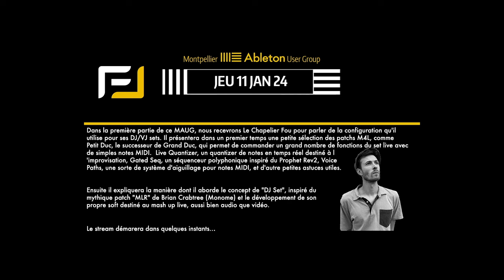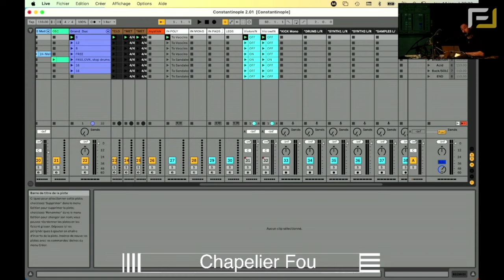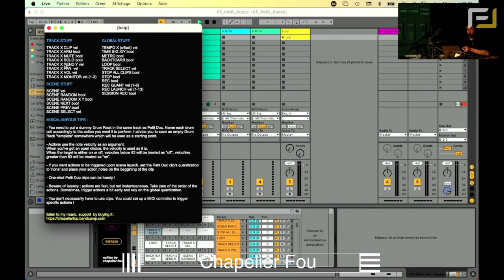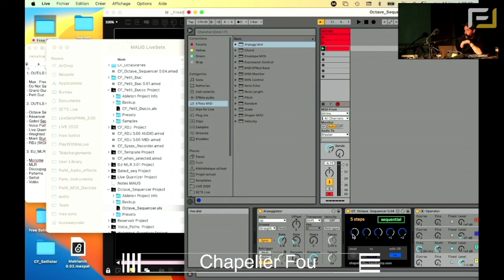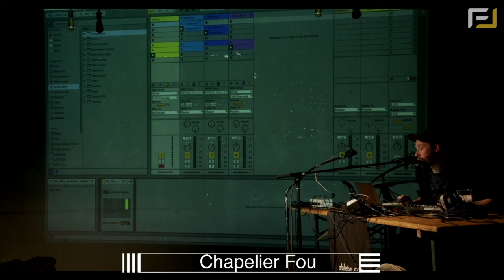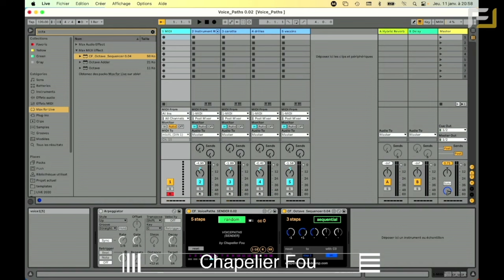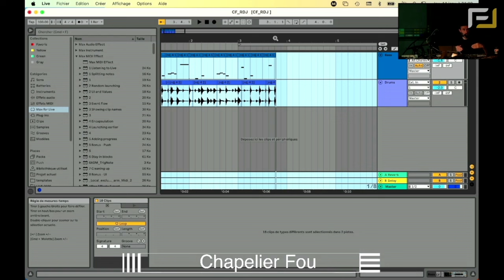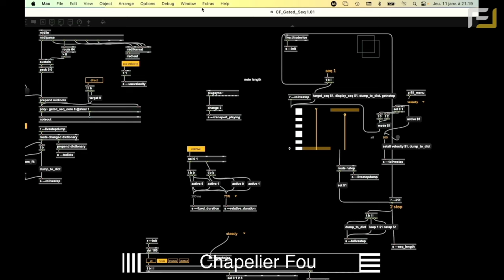Max For Live selon Chapelier Fou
► Dans la première partie du MAUG du 11 janvier 2024, nous avons reçu Chapelier Fou pour parler des outils Max For live qu'il développe pour sa musique. Il a présenté dans un premier temps une petite sélection des patchs M4L, comme Petit Duc, le successeur de Grand Duc, qui permet de commander un grand nombre de fonctions du set live avec de simples notes MIDI.  Live Quantizer, un quantizer de notes en temps réel destiné à l'improvisation, Gated Seq, un séquenceur polyphonique inspiré du Prophet Rev2, Voice Paths, une sorte de système d'aiguillage pour notes MIDI, et d'autre petites astuces utiles.
► Téléchargez les périphériques de Chapelier Fou

💬 QUESTIONS?
N'hésites pas à nous les poser dans les commentaires ci-dessous.

❤️ SOUTIEN ?
Si on a pu t'aider sur Ableton, tu peux montrer ton soutien en s'abonnant à la chaine 💌 ou bien en laissant un petit pouce bleu en bas de celle-ci :)

💌 MAIL ?

► Pour plus d'informations générales sur nos formations (création musicale, composition et remix, mixage audio, design sonore, performance numérique, music business), meetings gratuits, ateliers créatifs, master class etc.